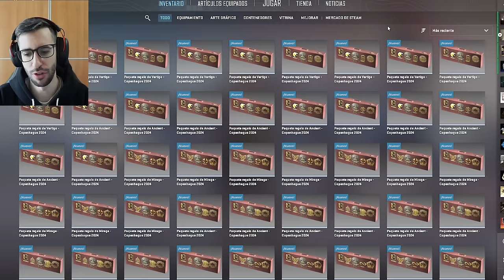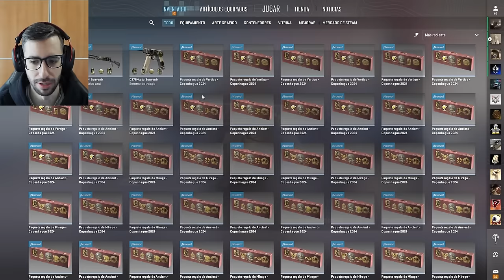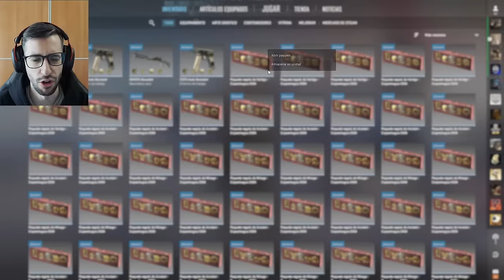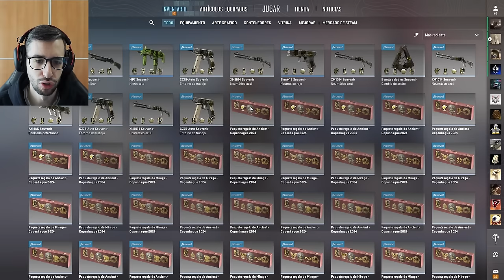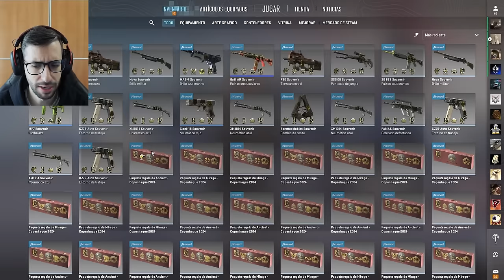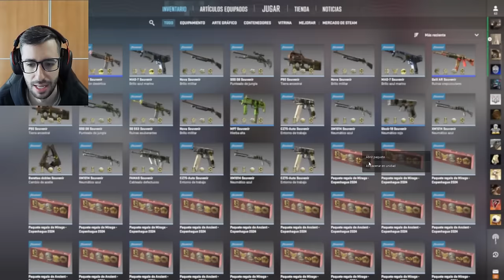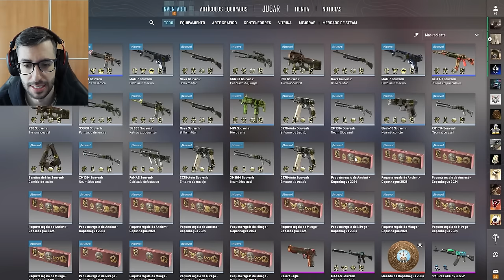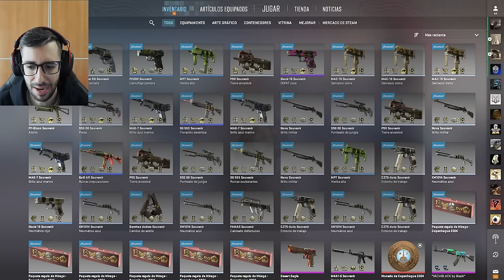¡ABRIENDO LOS MEJORES PAQUETES SOUVENIR!